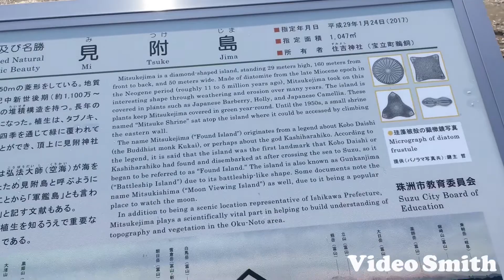石川県 珠洲市 見附島